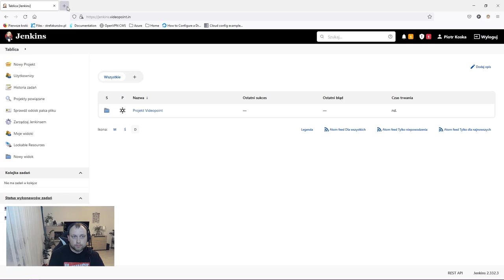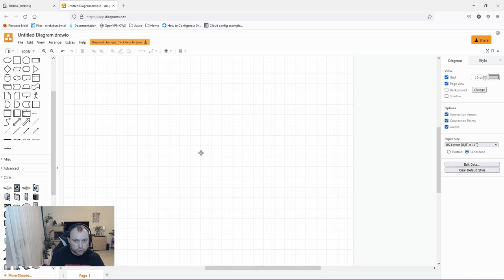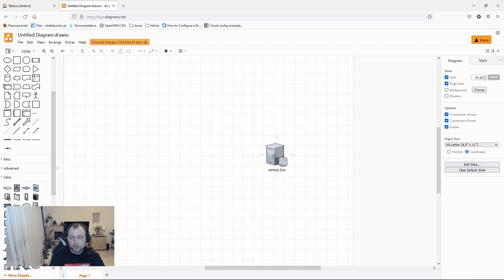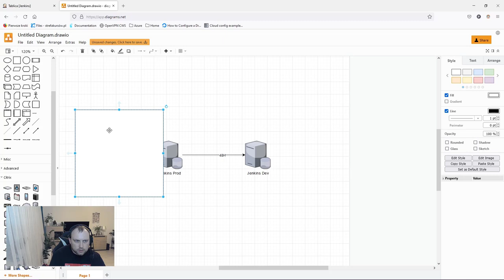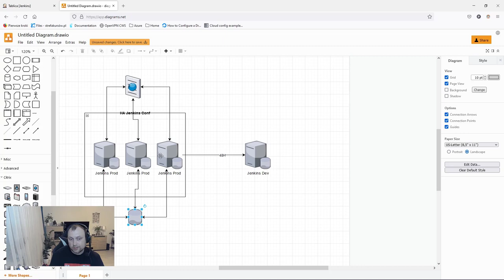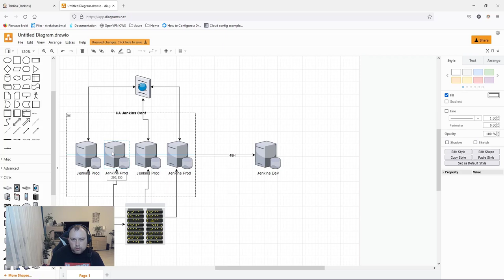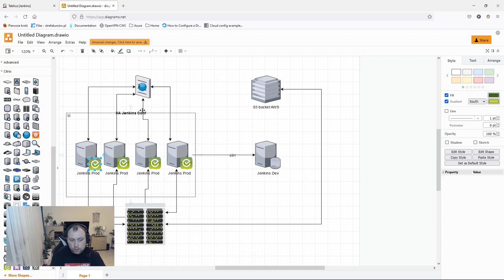Backup i podejście do kopii zapasowych w Jenkins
W jaki sposób zrobić backup w jenkinsie? Dowiedz się i zabezpiecz swoja pracę!

Żądny wiedzy?